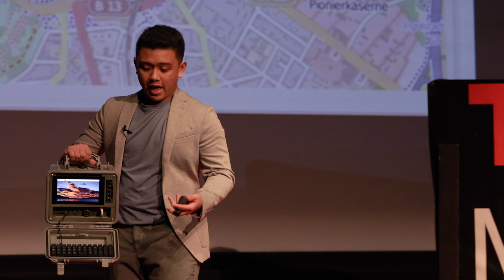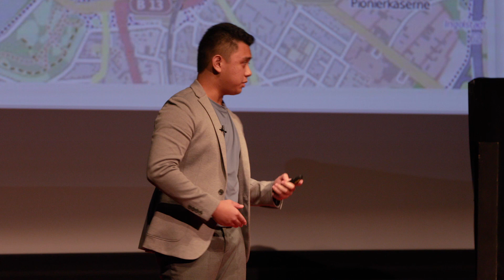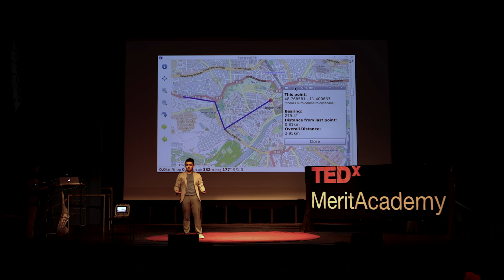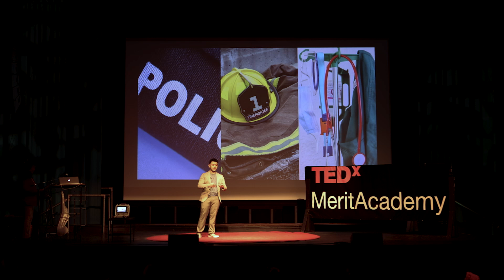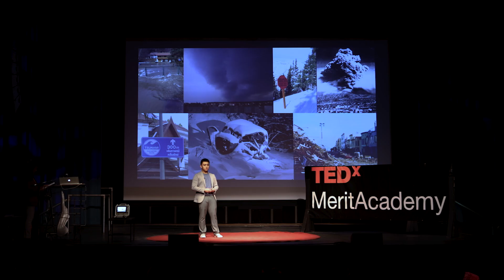A Message That Spreads Like Wildfire | Sean Benedict Bernardo Gomez | TEDxMeritAcademy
Wildfires are dangerous natural disasters that affect people across the United States and globally. Residents are often stranded and left to fend for themselves, even when emergency personnel are on their way. First responders are often sent in with vague information, making them vulnerable when arriving on scene. Sean discusses the importance of communication when power is out in crisis, as well as a brand new way of preparing people for the next disaster. Sean Gomez is a high school junior interested in engineering and emergency medicine. He studies Japanese language and culture and reads 3D printer manuals for fun. By utilizing his engineering skills and interest in fire safety, he created a solution to assist in offline communication during fire evacuations. This talk was given at a TEDx event using the TED conference format but independently organized by a local community.